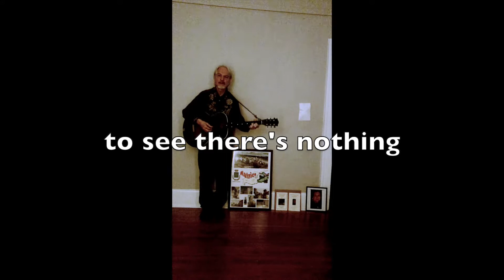My Heart Sees Nothing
From the album "What Can You See When It's Dark" c 2019 BMI
Antonio DiBartolomeo.